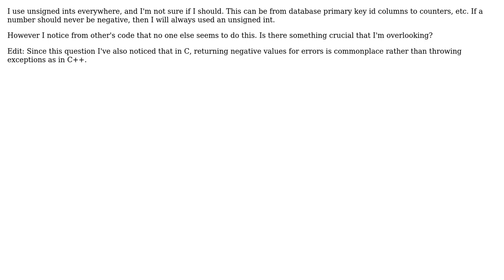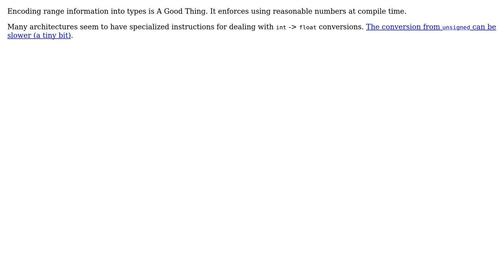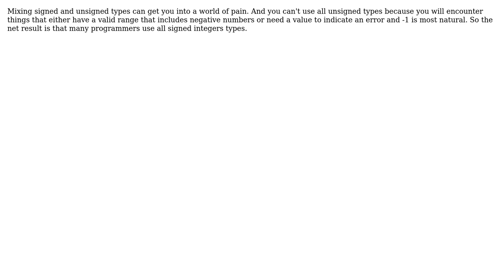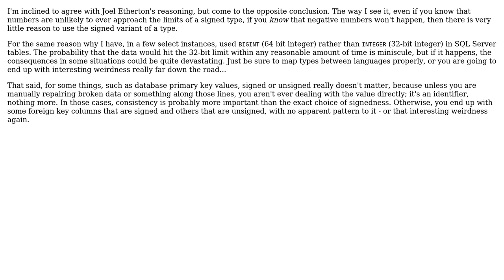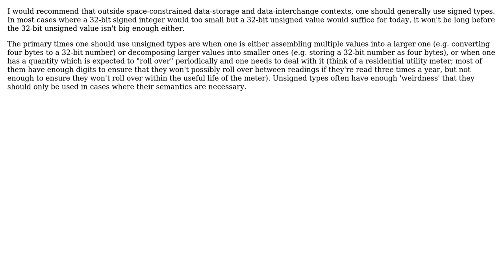Software Engineering: What are the best practices regarding unsigned ints? (11 Solutions!!)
Software Engineering: What are the best practices regarding unsigned ints?

With thanks & praise to God, and with thanks to the many people who have made this project possible! | Content (except music & images) licensed under CC BY-SA | Music | Images & others | With thanks to user wting user user user underscore_d user Treb user supercat user quant_dev user Michael Borgwardt user Karl Bielefeldt user Joel Etherton user David Schwartz user daramarak user Benjamin Bannier user AdmiralAdama and the Stack Exchange Network Trademarks are property of their respective owners. You are responsible for your own actions.